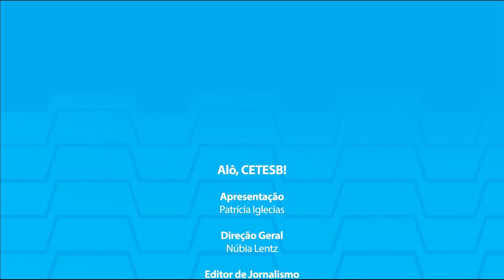Alô, CETESB! Escola Superior da CETESB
Criada em 2013, a Escola Superior da CETESB tem como missão propiciar a construção e a transferência dos conhecimentos desenvolvidos e consolidados no âmbito das suas competências e exercício das suas atividades, visando ao fortalecimento da atuação profissional na área de meio ambiente.
A Escola atua como centro de capacitação e formação continuada para os funcionários da CETESB, com o desenvolvimento de diversas soluções e metodologias de aprendizagem, tais como cursos, seminários, simpósios, palestras, ensino a distância, pós-graduação e outras atividades afins. A ESC deverá ainda desenvolver e implementar trilhas de aprendizagem e outras ações voltadas para a educação corporativa.
A Escola Superior da CETESB também desenvolve atividades para o público externo, nacional e internacional, por meio de serviços, cursos e treinamentos de atualização e
aperfeiçoamento profissional, além de ter celebrado diversos convênios e parcerias com entidades públicas e privadas, nacionais e internacionais, consolidando ainda mais a marca CETESB. A Escola tem como slogan “GESTÃO DO CONHECIMENTO AMBIENTAL”.
A Escola Superior surgiu fundamentada em mais de quarenta anos de experiência na preparação de profissionais, para atuação nas áreas de saneamento e meio ambiente. A capacitação de pessoas sempre foi entendida como atividade estratégica para a CETESB, e verdadeira espinha dorsal para o desempenho de suas atividades e cumprimento de sua missão. A CETESB é uma Escola!
Em novembro de 2015 foi credenciada pelo Conselho Estadual de Educação – CEE, no sistema de ensino do Estado de São Paulo, como instituição destinada ao aperfeiçoamento profissional de pessoal graduado em nível superior, bem como foi autorizada a ministrar Curso de Pós-Graduação “Conformidade Ambiental com Requisitos Técnicos e Legais”
E no programa de hoje eu recebo Jorge Gouveia, Tania Gassi e Marjorie Leite, para falar sobre a Escola Superior da CETESB, que tanto nos orgulha!